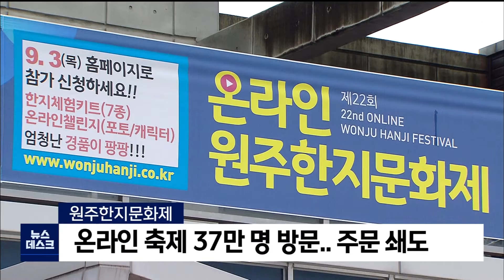2020. 9. 30 [원주MBC] 원주)한지문화제, 온라인 축제에 37만명 방문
올해 처음 비대면 축제로 열린
제22회 원주 한지문화제가
큰 호응 속에 성공적으로 치러졌습니다.

원주한지문화제위원회는
지난 3일부터 26일까지 이어진 축제
홈페이지와 유튜브, SNS등에
37만여 명이 방문했고, 한지 체험 키트는
개막 당일 8분 만에 1,240세트가 매진되는 등
폭발적 인기를 얻었다고 밝혔습니다.

한지개발원은 축제기간 전국에서
한지키트 주문 문의가 쇄도해,
이를 상품화하고 한지테마파크에서
상시 체험을 운영할 계획입니다.